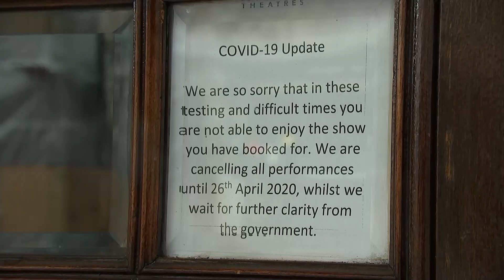£1.5 billion to save theatre and music venues - but they still can't re-open | 5 News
► It's been three months since theatres and music venues were forced to shut their doors, without any idea of when they'll be able to open them again.

But to make sure they can eventually the government has announced a 1.5 billion pound boost to the arts industry.

It's hoped it will secure the jobs of hundreds of thousands of workers